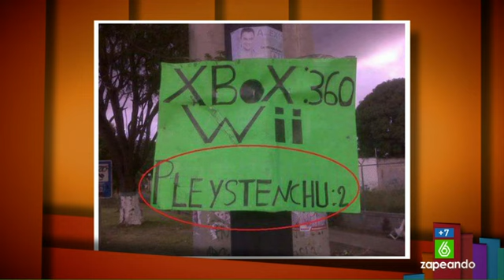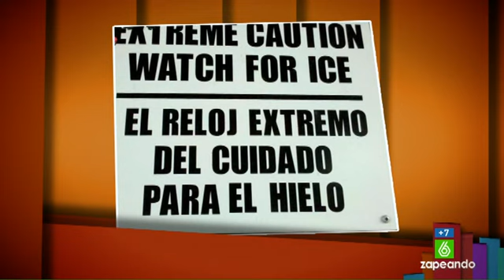Miki Nadal: "Espero que Ramos no hable con el árbitro"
Es el Día del Libro y el Día de la Lengua Inglesa que "se celebra por lo bien que se habla el inglés en este país", comenta Ana Morgade. La 'zapeadora' confiesa que no entiende a los ingleses hablando su idioma pero  sin embargo a los españoles les entiende perfectamente. Por eso, la colaboradora ha creado un curso para que los ingleses aprendan a hablar bien su lengua, es decir, "hablarla como la hablamos nosotros" en 'Aprenda inglés de España en seis vídeos'. Miki Nadal le da importancia también a la escritura.